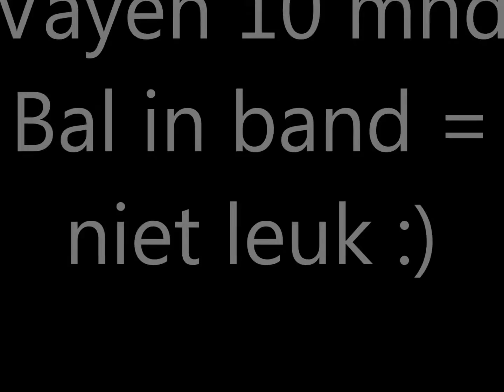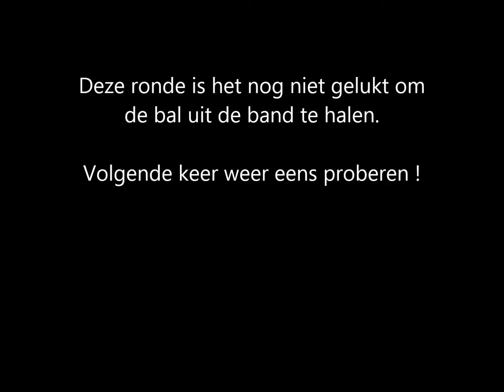Vayen met bal in band